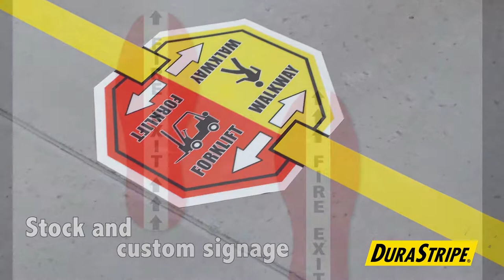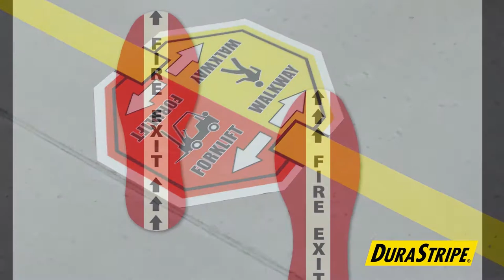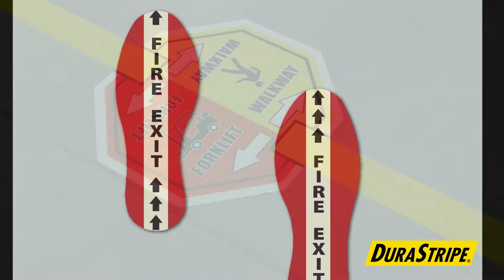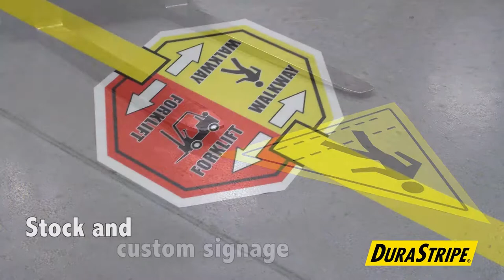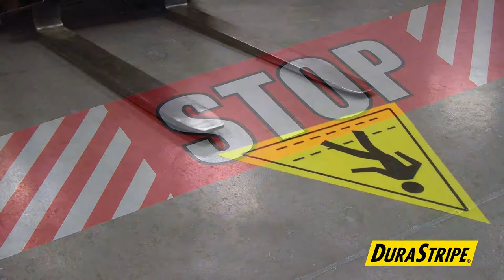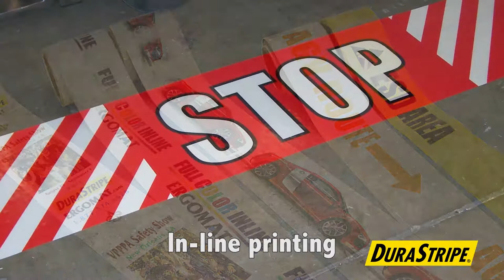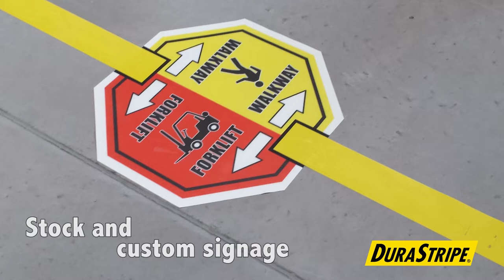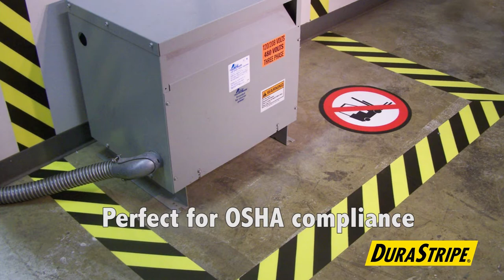DuraStripe & 5S/Lean Manufacturing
How and where to use Ergomat's DuraStripe Aisle Striping & Floor Marking in your 5S & Lean Manufacturing Facility.